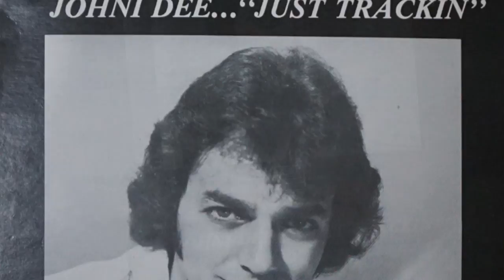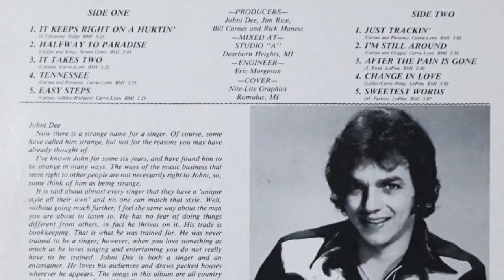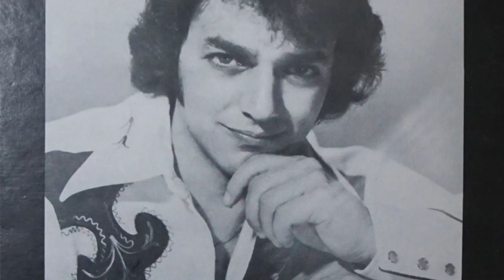Johni Dee - After The Pain Is Gone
from the album "Just Trackin'"